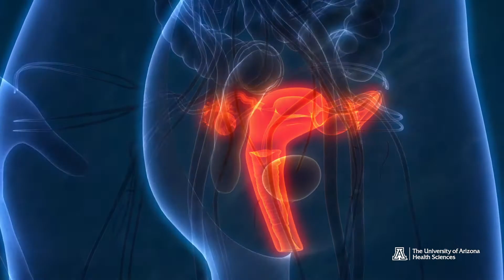Expert Insights – Cervical Cancer Awareness Month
To recognize Cervical Cancer Awareness Month, Melissa Herbst-Kralovetz, PhD, associate professor of Basic Medical Sciences at the University of Arizona College of Medicine - Phoenix and Cancer Prevention and Control Member at the UArizona Cancer Center, explains the two main ways you can prevent cervical cancer.